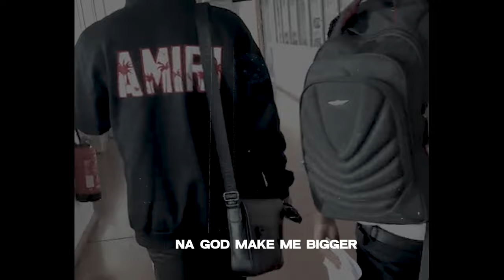Abz ft Tzy Panchak , Cleo Grae - Fire [Lyric Visualizer]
Produced By Abztrumental
Directed By Nkengong

(C)LEGACi COMPANY